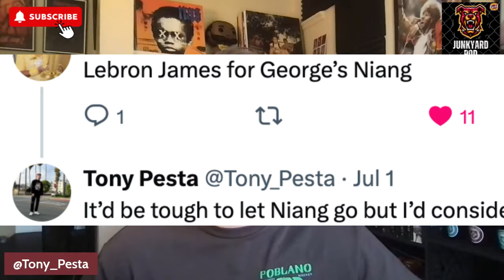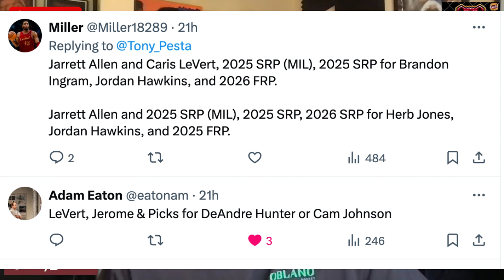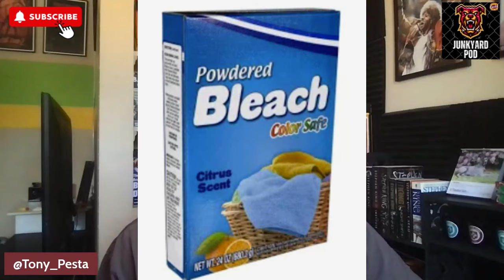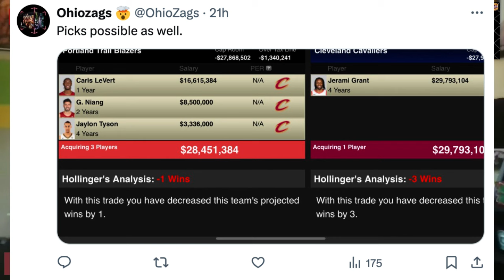Reacting to Cavs Trade Ideas! Cleveland Cavaliers News, NBA Trades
I react to trade ideas for the Cleveland Cavaliers.

Cleveland Cavaliers. Cavs News. NBA News. Cleveland. Cleveland Cavaliers news. Jimmy Butler. Miami Heat. Bam Adebayo. Damian Lillard trade rumors. Damian Lillard news. Miami Heat trades. NBA trades. Tyler Herro. Max Strus. NBA Finals. NBA Playoffs. NBA Tiers. NBA Rankings. NBA ranks. Philadelphia 76ers. James Harden. James Harden trades. Joel Embiid. MVP. Embiid. 76ers news. Heat news. Bucks news. Boston Celtics. Celtics news. Evan Mobley. Darius Garland. Donovan Mitchell. Jarrett Allen. Donovan Mitchell news. Donovan Mitchell contract. Basketball. ESPN. ESPN Cleveland. CLE. NBA. Jrue Holiday trade. Emoni Bates. Isaac Okoro. The Chasedown Podcast. Locked On Cavs. Across Cavaliers. It's Cavalier Podcast. Cavaliers Podcast. Cavs Podcast. Cavs Pod. NBA Draft. Draft News.